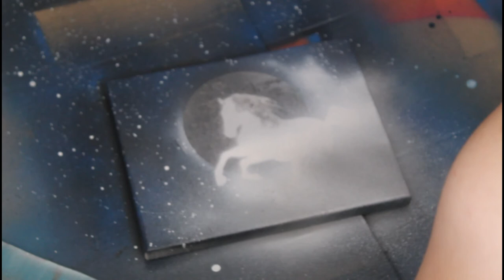Angel horse spray paint